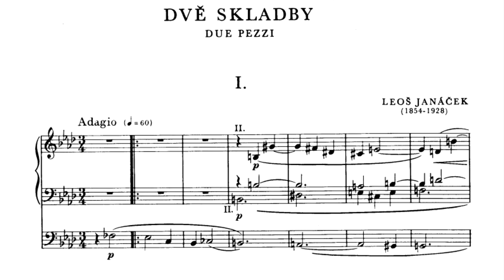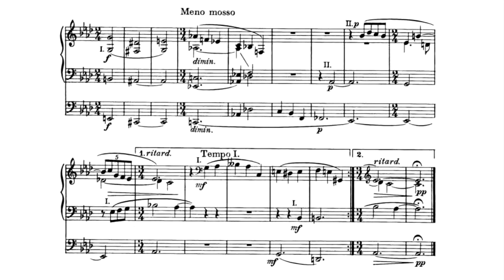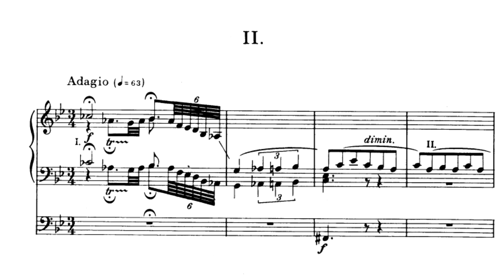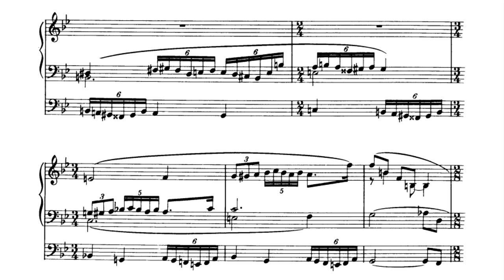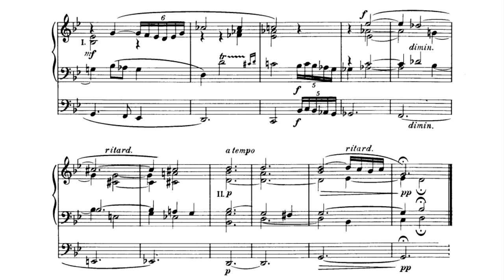Leoš Janaček - Two Compositions for Organ JW 8/7 audio+sheet music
Leoš Janaček - Two Compositions for Organ JW 8/7
Jaroslav Tuma (organ)